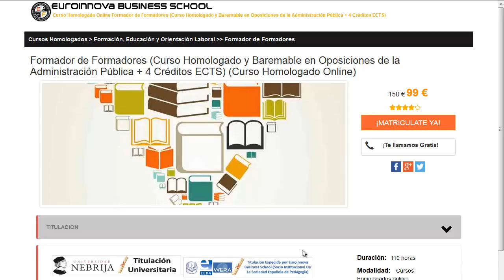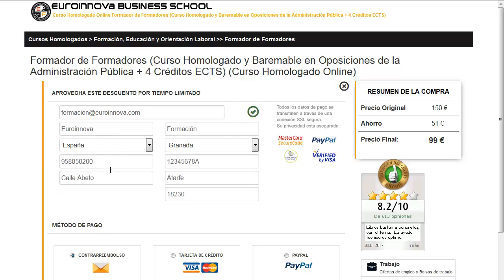concepto auxiliar de enfermeria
concepto auxiliar de enfermeria. busca  concepto auxiliar de enfermeria en Euroinnova Business School. Con nosotros obtendrás los mejores descuentos y becas.Todos nuestros master y cursos los podrás realizar de manera online.

Ofertamos más de 10000 cursos así como cursos gratis gracias a los cuales aumentar tu currículum vitae. Te asesoramos en todo lo que desees conocer sobre concepto auxiliar de enfermeria así como de precios, descuentos, dónde se estudia, estudio online, estudio a distancia.